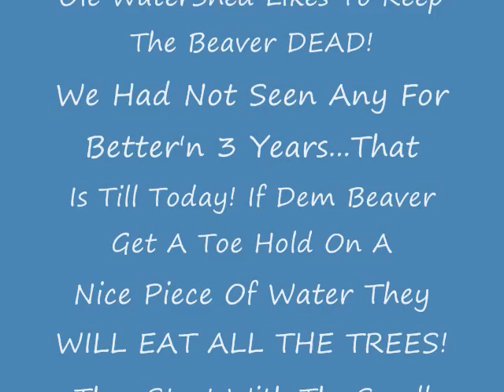If'n You Shoot Dat BEAVER..You Gotta EAT DAT BEAVER!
I did'nt film da actual Whack'n Of These 2 Beavers. That's due to the fact that kill'n a Beaver IN the Water can GET UGLY! But I did film Dallie Retrievn'em. We look at it this way. IF we kill the Beaver In Our Duck Whack'n Holes we don't have to purchase CARBON CREDITS. Kind of like Al Gore keep'n his Private Jet and House Boat. It's just that BEAVER EAT TREES and the more Beaver we Kill the MORE TREES WE SAVE and hence the fewer Carbon Credits we need to buy! Simple!